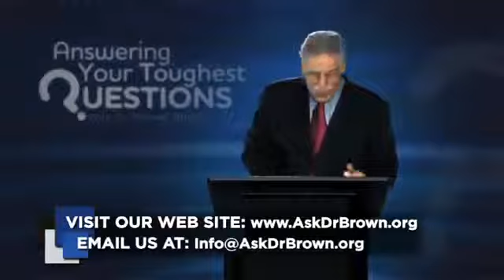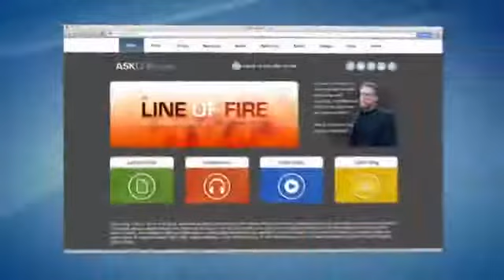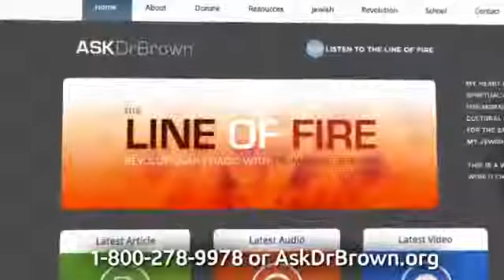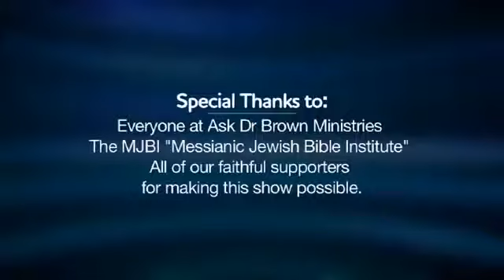Episode 2 - `General Objections: Why don`t more Jews believe Jesus?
Dr. Michael Brown, World`s Foremost Messianic Jewish Apologist, Premiers Television Show. Visit `Answering Your Toughest Questions` Tackles Issues Pondered by Believers and Atheists Alike.  Dr. Michael Brown, Jewish follower of Jesus and acclaimed Old Testament apologist, is taking his moral and cultural revolution to a wider audience in the television premier of `Answering Your Toughest Questions` on NRB TV July 10 The regular broadcast will open with a 32-week series on `Answering Jewish Objections to Jesus,` a subject that will strengthen the faith of believers and challenge the skepticism of atheists and Jewish cynics. `God is not afraid of tough questions. In fact, he welcomes them,` said Brown, author, professor and nationally syndicated radio host. `If we are really following truth, we shouldn`t be afraid of challenges to our faith.` `Answering Your Toughest Questions` is expected to reach tens of millions of viewers on NRB TV. The show premiers in its regular time slot on Wednesday, July 10, at 7 , with additional weekly airings Mondays at 4 :30 , heroin-shooting, rock band drummer turned Jesus-follower at age 16, Brown immediately began sharing his faith with friends and facing challenges from Jewish leaders that led him to years of study. From LSD to Ph.D., he has devoted his life to activating an awakening in the church. Considered the world`s foremost Jewish apologist, he has debated Jewish rabbis, agnostic professors and gay activists on radio, TV and college campuses. To believers, Brown offers eye-opening enlightenment and growth in faith to become better witnesses. To seekers, he invites tough questions in a journey of discovery. `We have often used the Bible to sanction our own prejudices,` said Brown. `Instead, we need to tackle tough issues and seek the truth even with our most difficult questions.` `Answering Your Toughest Questions` will take on concerns such as `How could Jesus be the Messiah when he left the world plagued by chaos and war for over 2,000 years since he came?` and `How can we worship the God of the Old Testament who appears to be a genocidal egomaniac?`